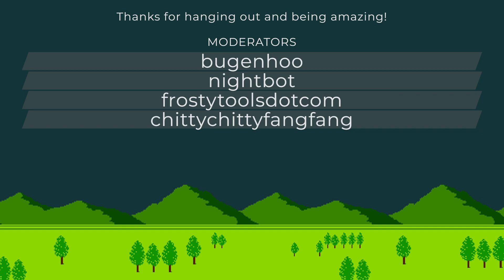SAVED BY THE MORRIS: CV Bloodlines 1st Play [EP 1]